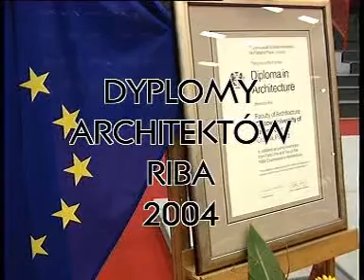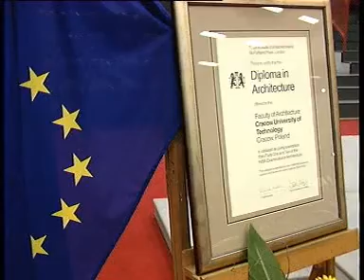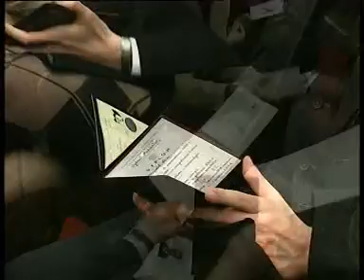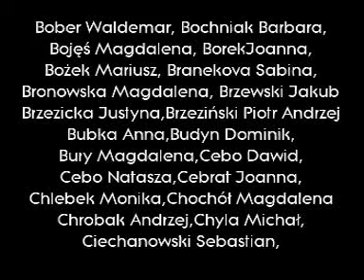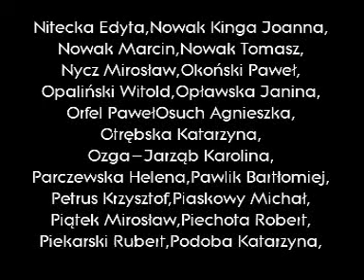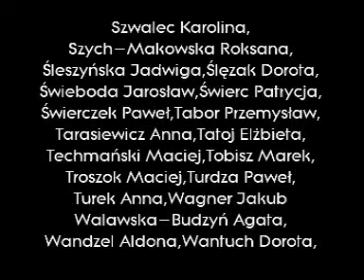Rozdanie dyplomów 2004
Uroczystość zakończenia studiów przez absolwentów Wydziału Architektury Politechniki Krakowskiej 2004